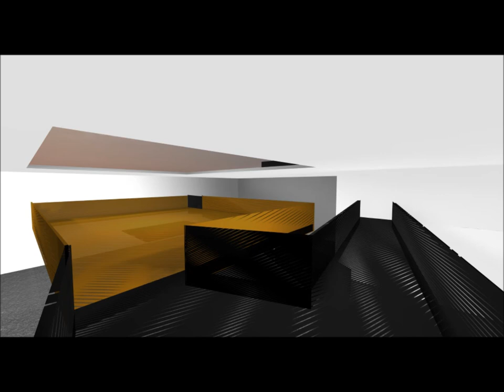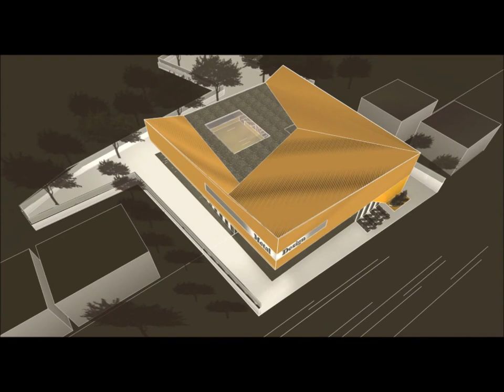Metal Design Video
That's a slide show type video made by me for Blend Design office.

Programs used: PYTHA, Adobe Photoshop CS5, Windows Movie Maker.

© JK (JKmadferit)